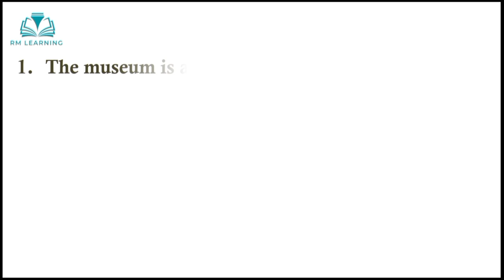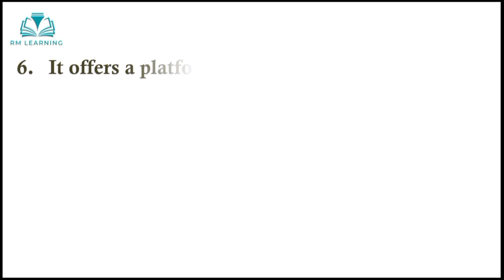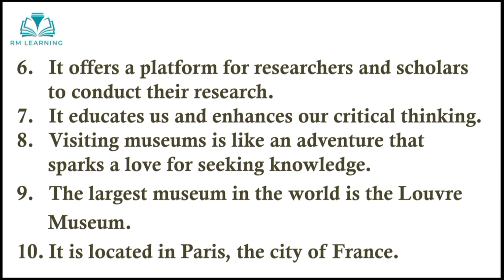Essay on Museum In English | 10 Lines on Museum In English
Welcome to RM Learning, This video is about an essay on Museum
10 lines on museum in english
essay on museum
essay on museum in english
museum essay
museum essay in english
10 lines essay on museum
10 lines essay on museum in english
museum 10 lines
museum 10 lines in english
few lines about museum in english
about museum in english
few sentences about museum